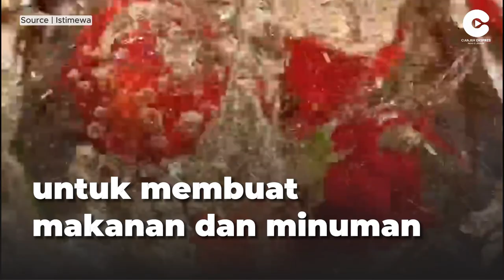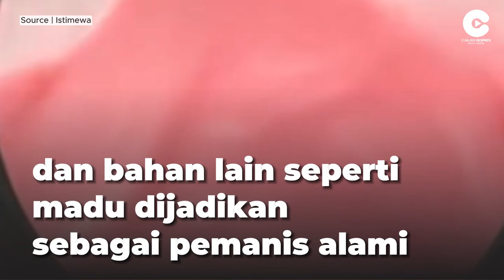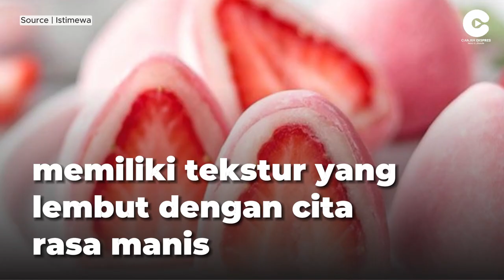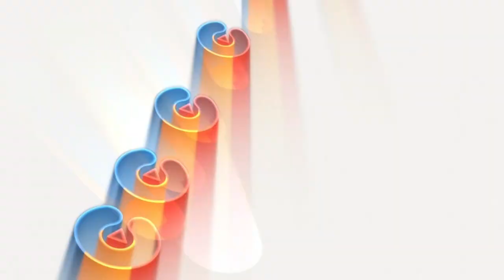OLAHAN STRAWBERRY YANG MUDAH DI TIRU